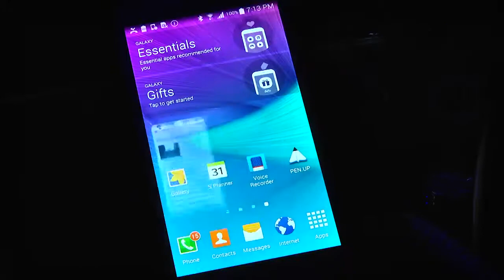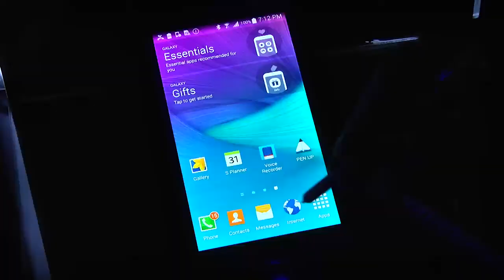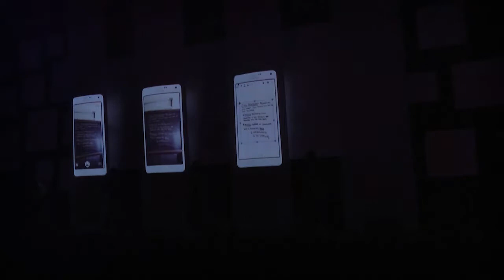Samsung Galaxy Note 4 | NEWS